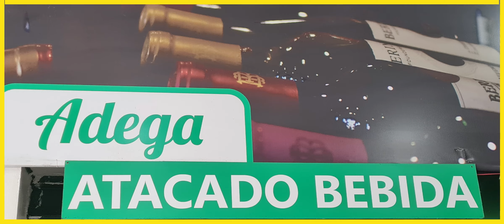Aqui na TV AVENTURA divulga! Supermercado Espírito Santo